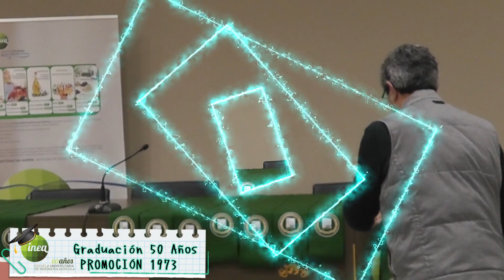Graduación 50 Años Promoción 1973